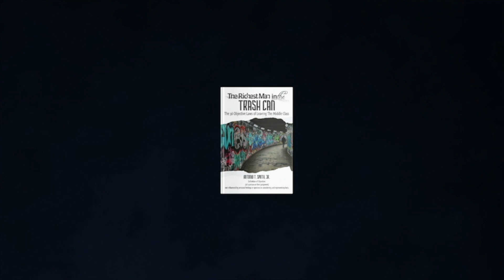24 Only Have Debt That Other People Pay For